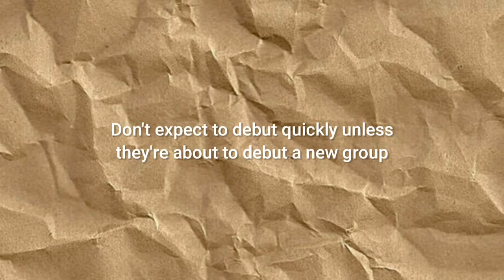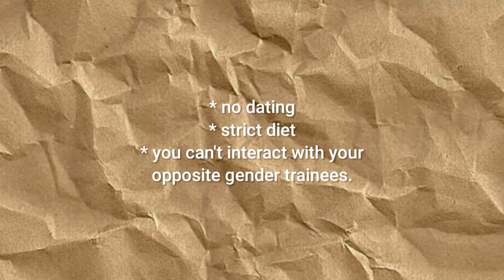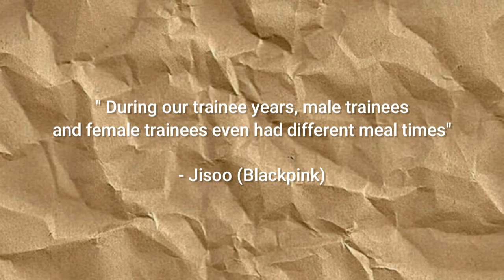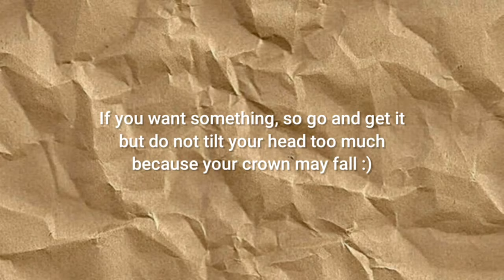Things you need to know before auditioning for YG Entertainment || It's Ohu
👉 Please support me watching the full video 👈

😊 FAQ :
➡ Are you a girl or boy?